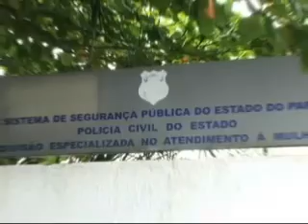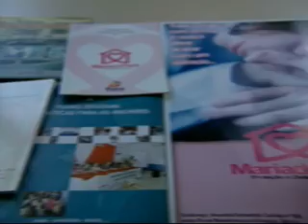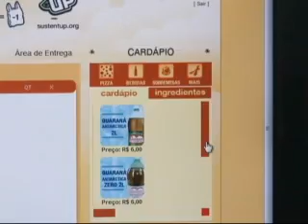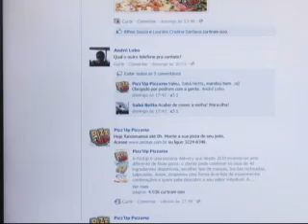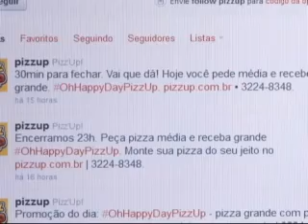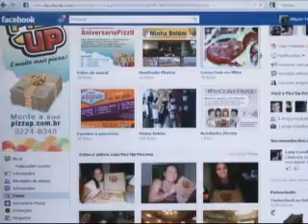Nazaré Notícias - 17/02/2012